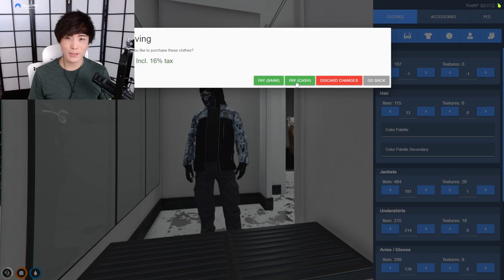MiKiKeiVod "SYKKUNO" (Part.2) YUNO Chill day in Casino Grand Theft Auto V ^_^ 02|15|22